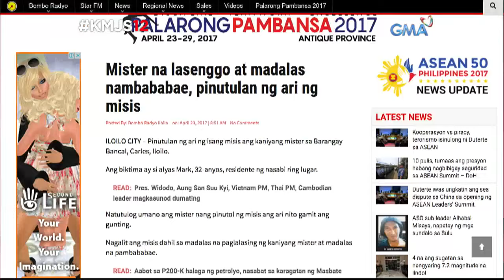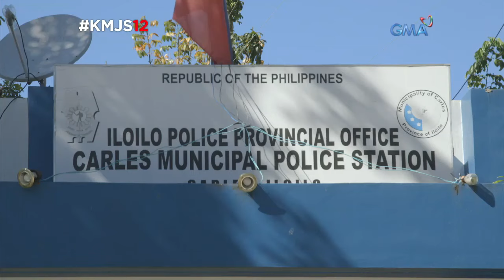Kapuso Mo, Jessica Soho: Pinutol na kaligayahan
Isang misis sa Brgy. Barosbos, Carles, Iloilo… pinutol ang kaligayahan ng kaniyang mister! Ano ang nagtulak kay “Baby” para gawin ang karumal-dumal na krimeng ito?